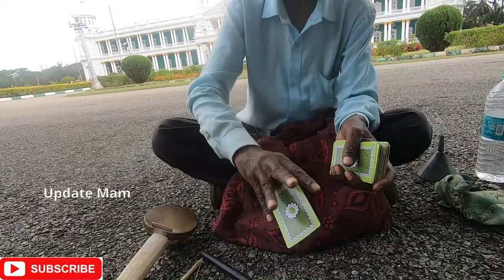Magic Babu Mysore Indian Magic Lalitha Mahal Palace Hotel Magic Babu Street artist Mysore magic Babu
Magic MagicBabuMysore Indian Magic at Lalitha Mahal Palace Hotel Magic Babu
This Gentleman is a Most Wonderful Magician whose stage Name is Magic Babu. He comes from a long line of Indian itinerant magicians (Or Jadugars). This Performance Would be at Lalitha Mahal Palace Hotel Mysore Karnataka India.

Lalitha Mahal Palace Hotel Mysore